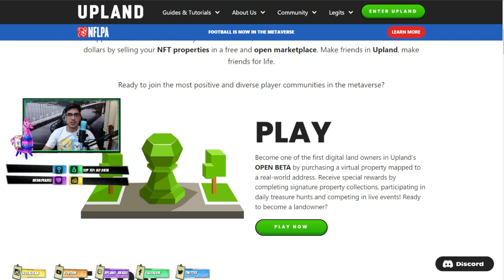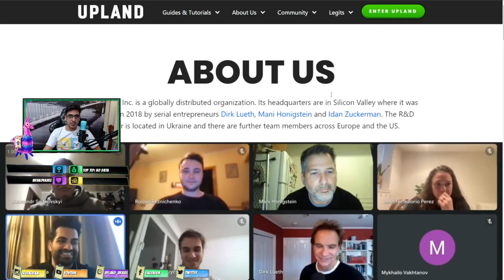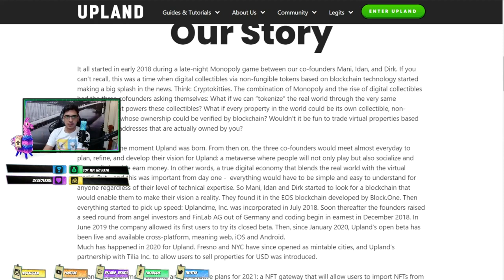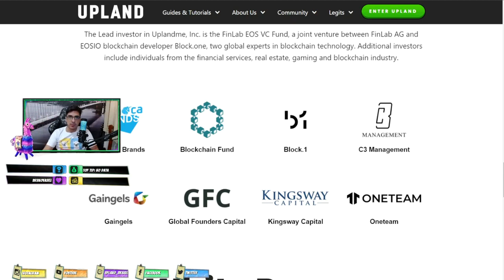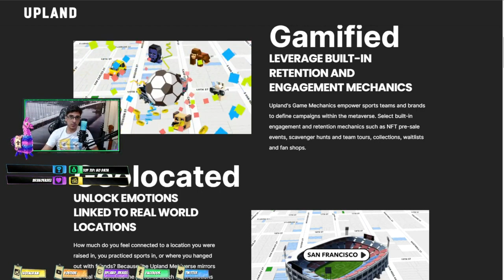A MAIOR EMPRESA DE JOGOS NFT! Conheça a Upland Inc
* Play Upland *
* Connect with Upland on Social Media*